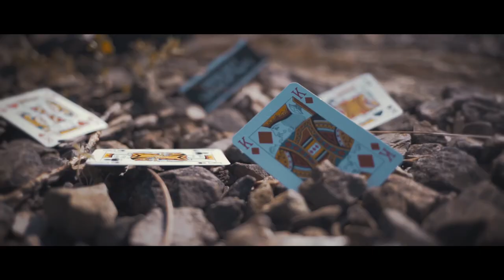Bright Shadows - Afraid of Bliss [OFFICIAL MUSIC VIDEO]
Music & Lyrics - Raji Kulatilake & Helen Cuthbertson

Will Woodward on cajon

Lesley Chambers
Luke Paulo
Zac Yeo
Graham Luke

Special thanks to Ryan

One day you'll grow up to be a king
You'll be the light of some girl's eye
Wake up with everything
You'll say you never want to die

And I hope that you remember
All the places you grew up
All the faces who picked you up
When you fell down

There's no hiding from the truth
Your life is a disgrace
You're procrastinating all the time
And you're fed up of this race

I hope that's the last time
I hear you whine today
And I hope that you realise that
You're the one controlling your fate

If I lose it all in the end
Why do I waste my time pretending,
I can't live my life like this?
I think that maybe I'm afraid of bliss

If I could conjure up a master plan
To save you from your plight
You know I'd do anything I can
But this is not my fight

I hope that the penny
Drops for you tonight
Everyone is on your side

I can't live my life without you?
I think that it's the one thing that I ought to do

Afraid of Bliss - Bright Shadows
© Raji Kulatilake & Helen Cuthbertson